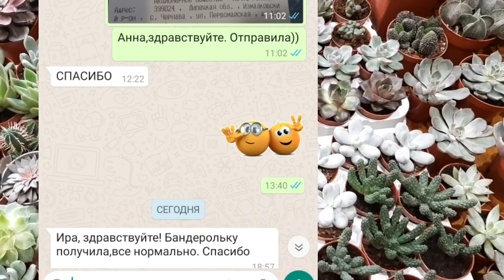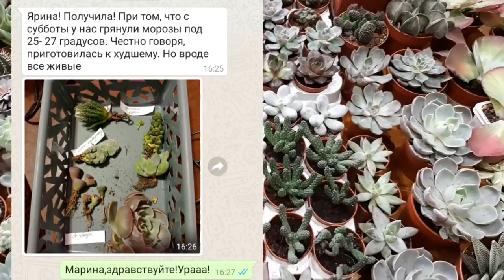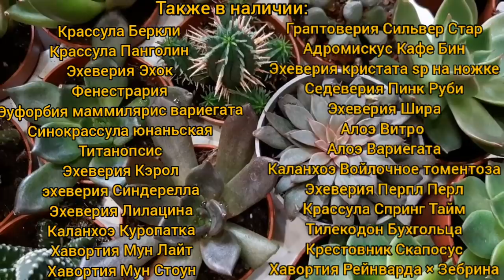Суккуленты. Новый привоз.Продажа .Часть вторая из заказа.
Друзья,всем привет!Хочу обратить ваше внимание,что заказывая в зимний период растения,существует риск промерзания посылки в связи с долгой сортировкой в почтовых отделениях и долгого  нахождения посылок в неутепленных фургонах почтовых машин.Поэтому,примите это во внимание и хорошо подумайте перед заказом.За работу почты России я ответственности не несу и компенсировать замерзшие растения не буду.
За 2 осенне-зимних месяца был всего лишь один случай промерзания посылки.В остальных случаях посылки доходили прекрасно и растения все доезжали живыми и невредимыми.Но не исключено,что этот один случай может повториться.Кто предупрежден,тот вооружен.🤗Удачи всем!🙏🙏🙏
Как всегда,в первые дни после загрузки видео с привозом, пишите на ватсап:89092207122 и вайбер 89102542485 по всем интересующим вас вопросам
Ниже ссылка на продажу излишков на одно из нескольких объявлений профиля на авито